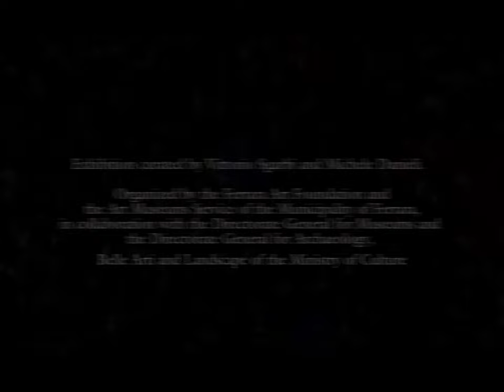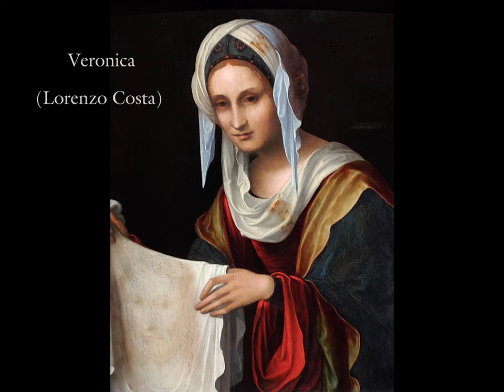RENAISSANCE IN FERRARA: Ercole de' Roberti and Lorenzo Costa at Palazzo dei Diamanti.